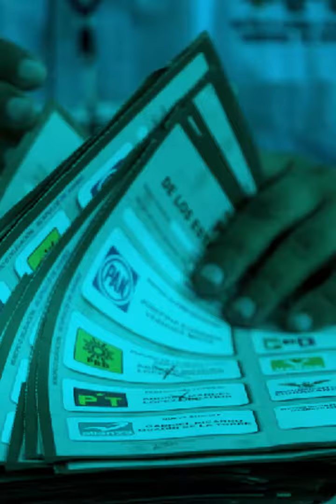Segunda vuelta electoral - 88 segundos - Abayubá Duché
Francia está en elecciones y el proceso es completamente distinto al que estamos acostumbrados en México, ¿qué pasaría si adoptáramos los mismos pasos para gobernar?